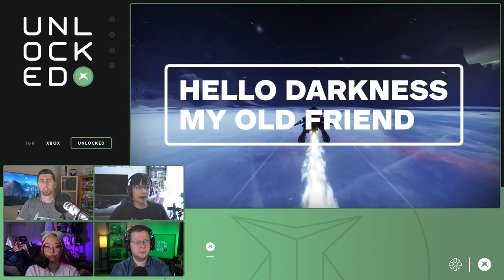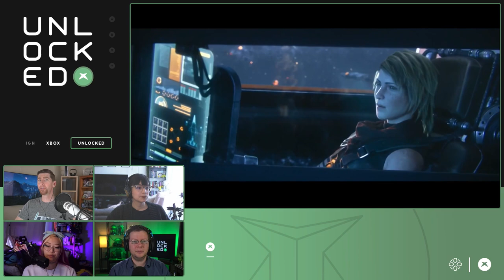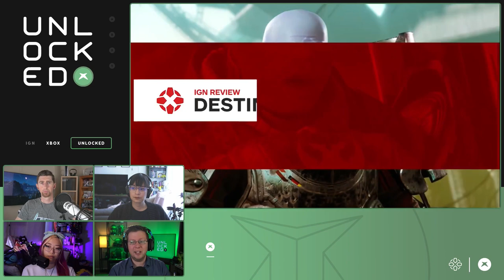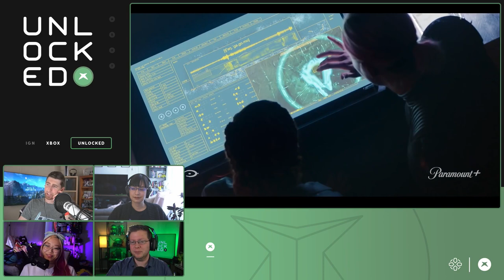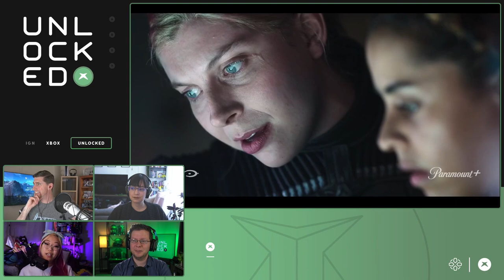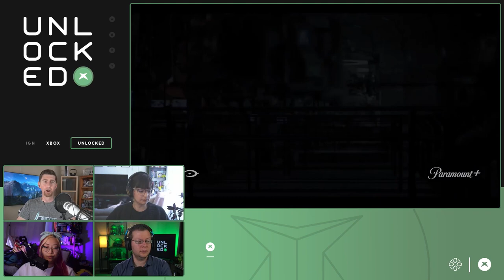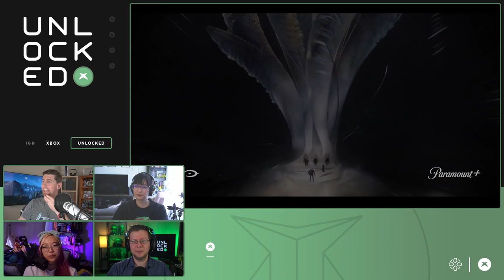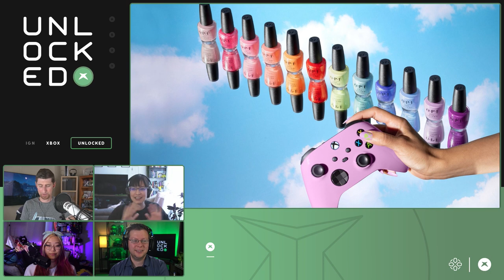Xbox Gamers React to Bungie Joining PlayStation - Unlocked 529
Sony has purchased Bungie, who has meant so much to Xbox and its history, that we can't help but discuss the deal. We look at what it means for the future of Bungie on Xbox, remember our favorite Bungie-made moments on Xbox, and more. Plus: our reactions to the Halo TV show's new trailer and release date, and more!

TIMECODES:

00:00:00 - Intro
00:01:10 - Sony Buys Bungie for $3.6 billion
00:32:12 - Halo TV Series Gets New Trailer
00:46:20 - Game Pass Games for February
00:48:04 - Unlock Block Trivia and Outro